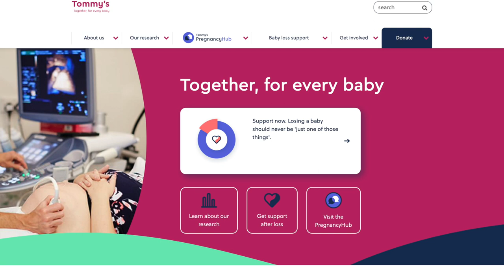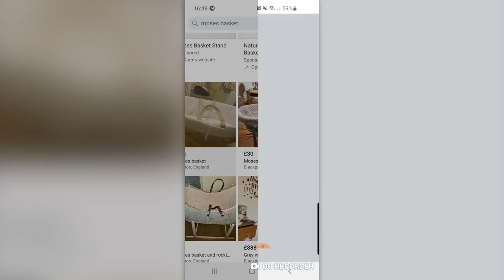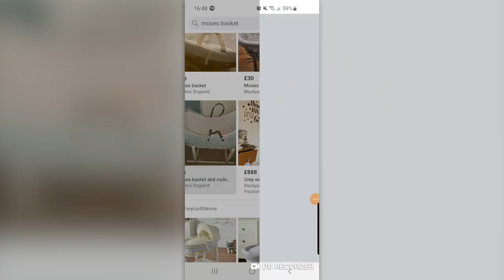DIY WICKER CHANGING BASKET on a BUDGET! | Week 28 Update | Rainbow Baby Pregnancy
As soon as I saw a changing basket perfectly displayed in celebrities nurseries, I knew I had to have a banket. It was high on my list of "must-have" accessories for my baby girl.

I started to research how much a changing basket was and I must admit I was shocked. Sure ...they are beautiful and they are a great idea but I could not justify the £70 I was quoted.

I decided that I was going to create a DIY changing basket for my baby and my 5 year old son decided to help, I was aware this kind of decision could be a parenting disaster but it would have been especially with my not so crafty traits but i wanted to try and recreate a beautiful perfect changing basket before I spend £70.